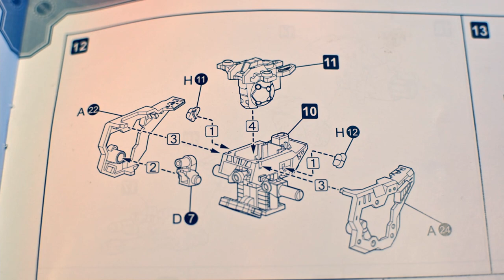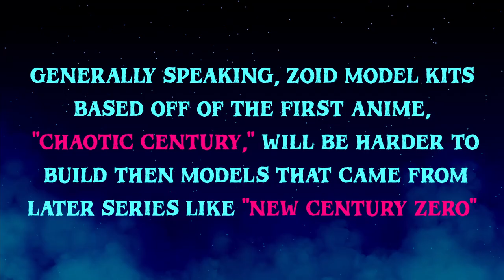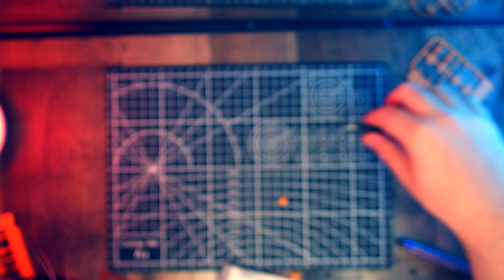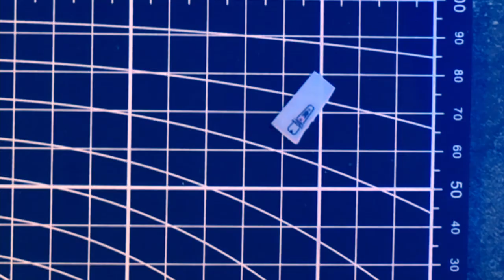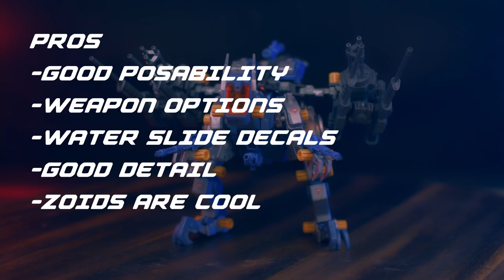A Beginner's Guide to Zoids HMM! | The Gunpla Alternative?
Basics to building your first Zoids kit!

Zoids model info from the Wiki:
Kotobukiya's "Highend Master Model" (officially abbreviated as HMM) series is an ongoing model line consisting of Zoids and Customize Part kits. A joint effort between Kotobukiya and Takara-Tomy, it features highly detailed, pose-able injection-model kits.